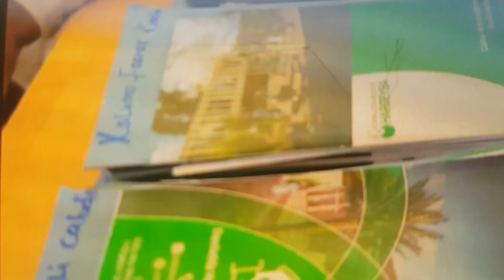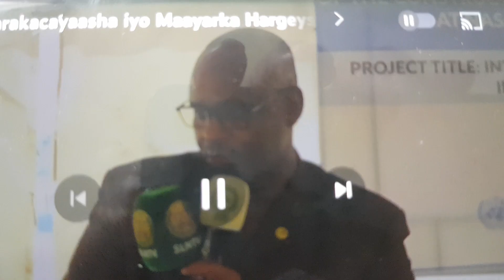Hargeisa 55 Guri Naso Hablood C lagu Warejiiyay Barakacayaasha JSL. Hambalyio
Wariye Xamsa Qurbaani Tvga Qarranka Somaliland